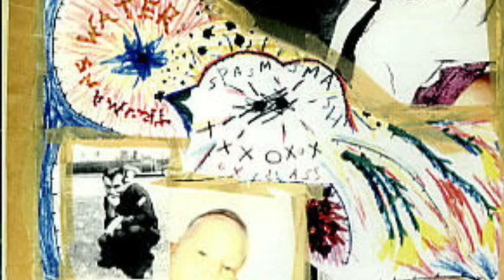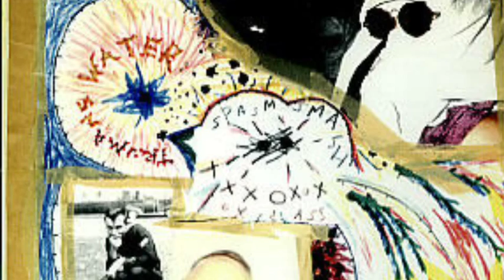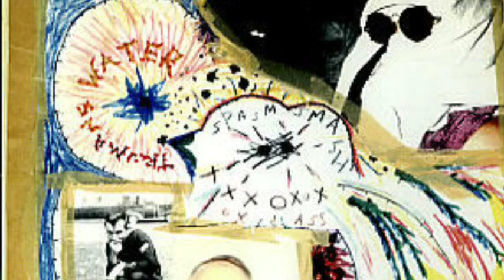Trumans Water - "Rations"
Track 4 from Spasm Smash XXXOXOX